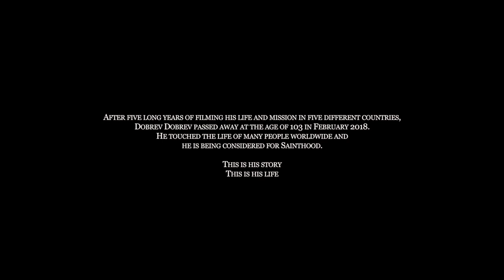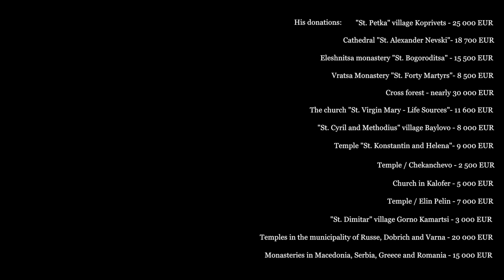The Silent Angel Trailer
THE TRUE STORY OF DOBRI DOBREV - A BULGARIAN BEGGAR WHO WANTS TO CHANGE THE WORLD